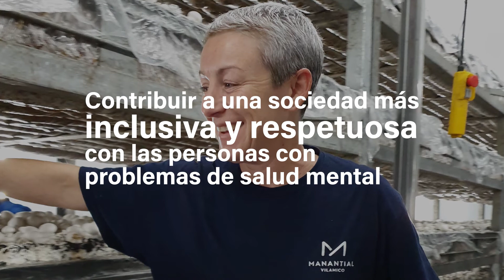Más cerca - Memoria 2021 Fundación Manantial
Nuestro trabajo está centrado en las personas y se dirige a promover la recuperación y el desarrollo de proyectos de vida satisfactorios. Lo hacemos a través de distintos centros, servicios y programas que proporcionan acompañamiento psicosocial, oportunidades de inclusión laboral y apoyos para el ejercicio de la capacidad jurídica y los derechos de ciudadanía.
Promovemos y ponemos en marcha, en alianza con otros actores, iniciativas innovadoras que tengan impacto en la mejora del bienestar y la salud mental de la sociedad en general, a través de sensibilización, la prevención y promoción de la salud mental y el voluntariado, con la visión de contribuir a una sociedad más inclusiva y respetuosa con las personas con problemas de salud mental.